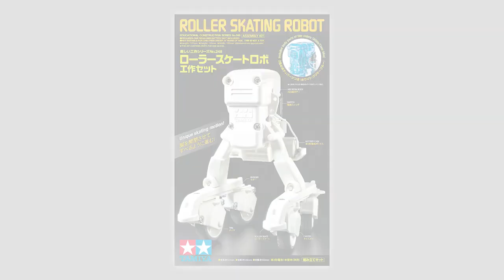【Tamiya 70248】Roller Skating Robot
關注埋我地 Facebook & IG啦！Facebook: @tamiyahk / IG: tamiyahk